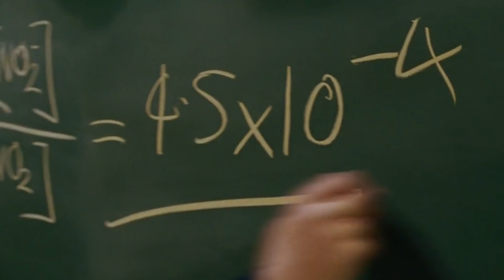Why The Fantastic Four Will Join The Marvel Universe Before The X-Men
Marvel theory: The Fantastic Four have a better chance of joining the MCU than the X-Men.

The MCU has been destroying the box office since the release of the first Avengers movie in 2012. Marvel and comic book fans have the luxury of watching their favorite superheroes fight side by side (and against each other). In the last Avengers movie, there was definitely no shortage of heroes. Not only did we see fan favorites like Iron man, Thor, Spiderman, Hulk, Doctor Strange, Black Panther and many more, but we also saw the less popular heroes who add depth to the narrative of the MCU. These being Heimdall, Hawkeye, Vision, Gamora, Mantis and many more.

Recently, Disney acquired the rights to buy 20th Century Fox, who, as you know, produced many cult favorites like The Fantastic Four, X-Men and Deadpool. Obviously, Disney and Marvel Studios are making plans to add even more of our favorite superheroes to the MCU, but which ones? Given the abundance of heroes we saw in Infinity War, surely Disney can’t add all mutants, plus Deadpool, plus Fantastic Four to their roster to be showcased in Avengers 4. How would they fit into the narrative of the MCU? It just wouldn’t make much sense. Although, if they add a little bit of them over the years, then Disney can gradually assimilate these heroes at a pace that doesn’t feel rushed and we don’t feel overwhelmed.